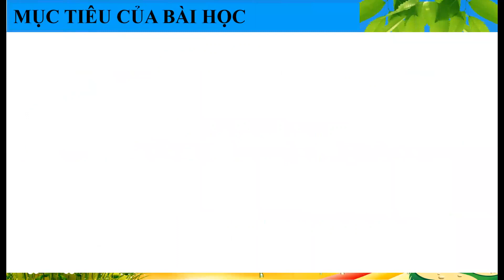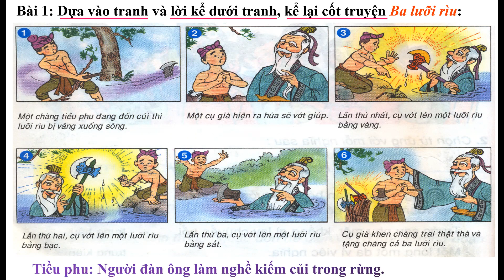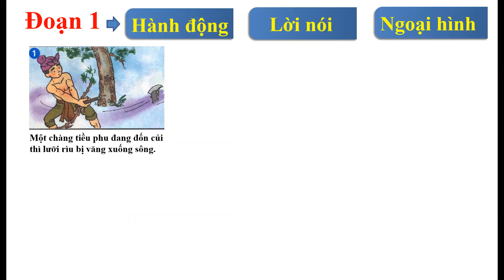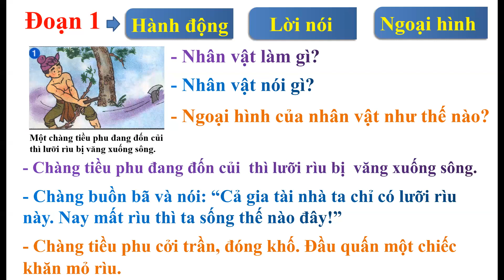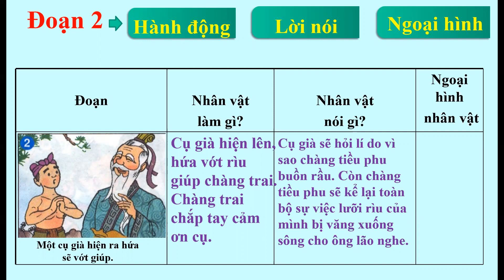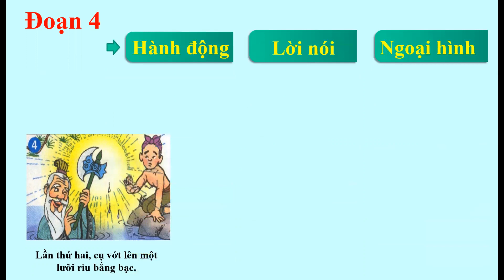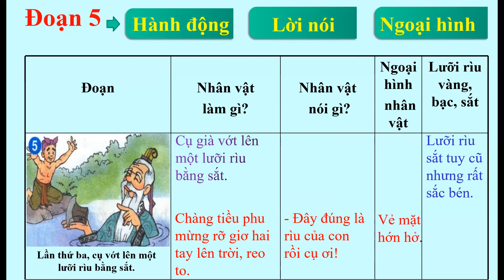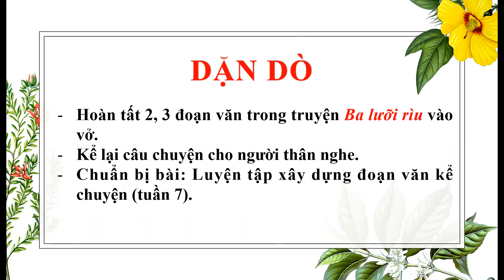K4 | Tiếng Việt | Tập làm văn: Luyện tập xây dựng đoạn văn kể chuyện | Tuần 6 | HTK | Q.10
phongchongcovid-19